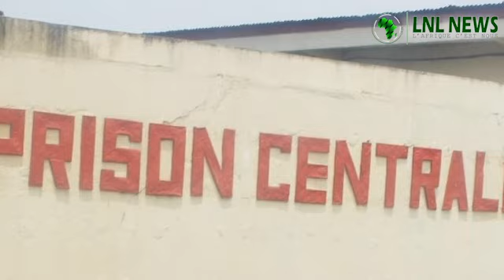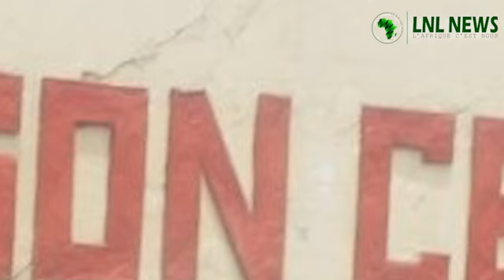RDC: à Kinshasa, la détresse des détenus de la prison de Makala